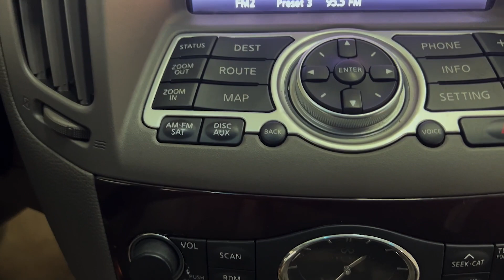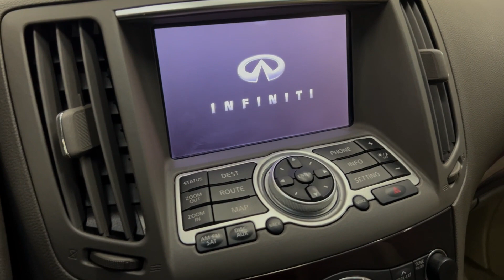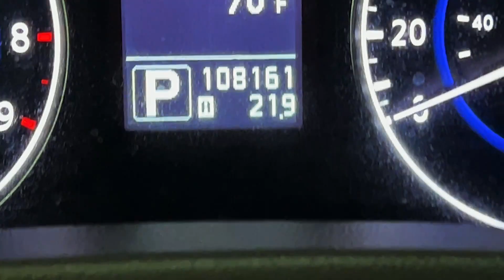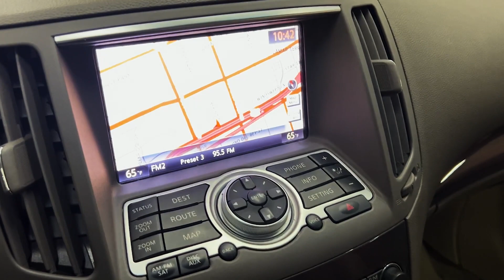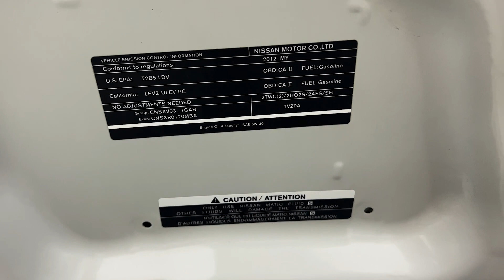2012 INFINITI G G37 Convertible - 325 Horsepower 3.7L V6 Premium & Navigation Package - For Sale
Have a look at this Accident Free, Loaded, Super Clean, Adult Owned, & Non Smoker 2012 Infiniti G37 RWD Luxury Convertible with White Exterior Paint on Beige Leather Interior Upholstery. This Super Nice Infiniti is Equipped with a 325 Horsepower 3.7L V6 Engine Coupled with 7-Speed Automatic Transmission. @TXAutogroup

This Convertible G37 has all the Standard Equipments & more: Premium Package, Navigation Package, Keyless Entry, Cruise Control, Bose Open Air Premium Sound, DVD/Digital Video File Playback Capability, Bluetooth Wireless, Rear Parking Sensors, Rearview Camera, Heated & Cooled Front Seats, Leather Upholstery, Power Hard Top, HID Headlamps, 19" OEM Sport Wheels, Rear Sonar System, Noise Adaptive Technology, Tinted Windows, & more...

Services done by TX Auto Group Service: Vehicle Inspected, Complete Front & Rear Brake Job, Oil & Filter Changed, all fluids checked & topped off if needed.